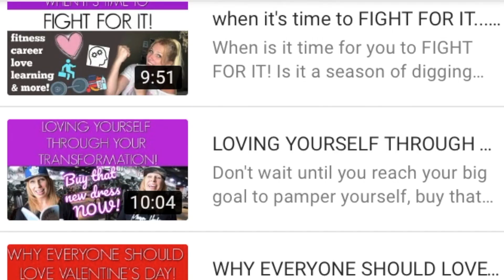This Valentine's Day PUT MORE OF WHAT YOU LOVE IN YOUR LIFE!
It's Valentine's week!!! This year instead of my usual talk about loving Valentine's Day, loving yourself, and loving the people around you, I'm discussing how to put more of what you love into your life on a daily basis! What do you LOVE???